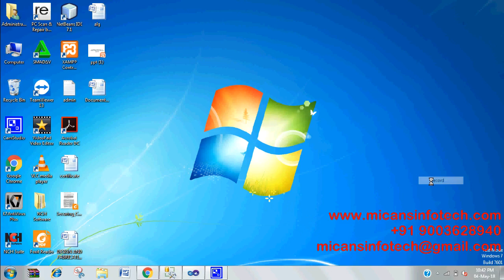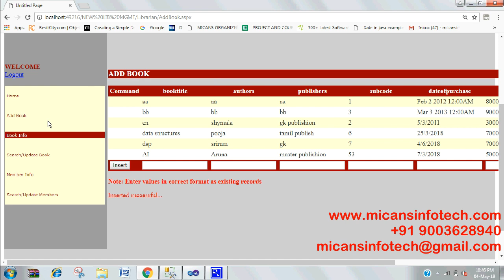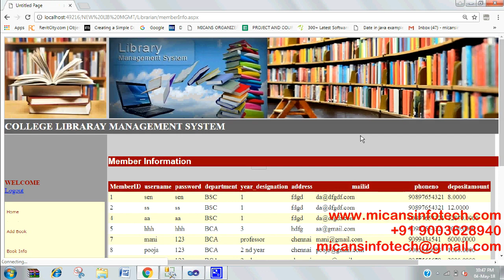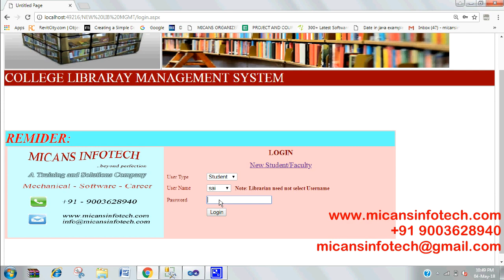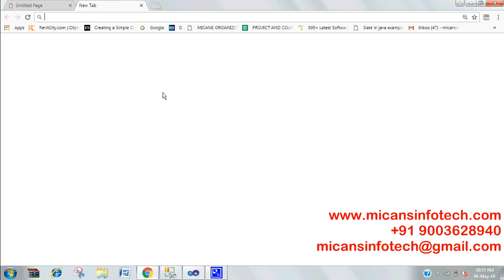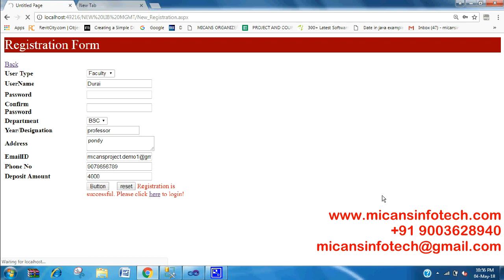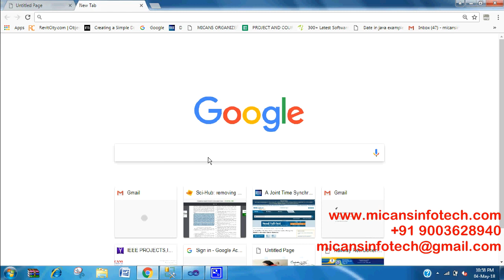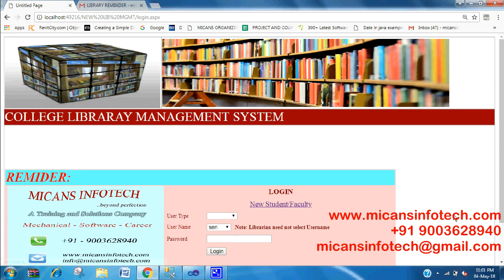COLLEGE LIBRARY MANAGEMENT SYSTEM